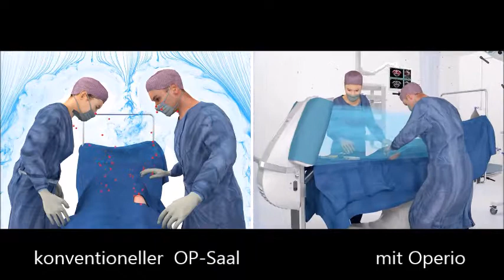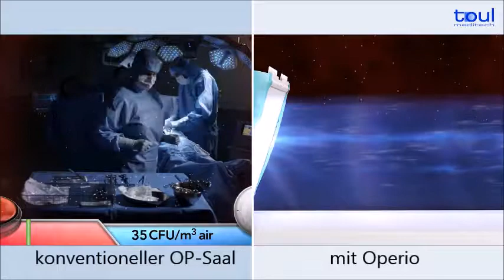LÜFTUNG IM OP-SAAL MIT MOBILEM LAMINAR AIR FLOW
Die mobilen Laminar Air Flow Systeme können sowohl in der Klinik eingesetzt werden um bestehende OP- und Eingriffsräume aufzurüsten als auch im niedergelassenen Bereich für das ambulante Operieren. . Mit dem mobilen und auf den OP- Bereich fokussierten Laminar Air Flow Gerät kann man schnell und kostengünstig sichere, sterile OP-Bedingungen schaffen.